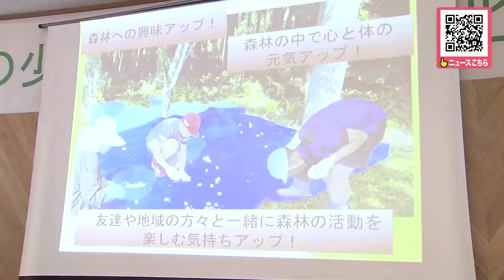7月28日（日）北海道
Line Up
・知人の男性を刃物で刺し殺害した疑いで74歳の男を逮捕 自宅で被害者ら複数人と飲酒「変な男が家に入ってきている」と容疑者自ら110番通報し事件発覚 北海道・函館市

・夏休み中の子どもたちが”災害級の大雨・浸水”を体験 防災への関心高めてもらおうと「防災フェスタ」開催 北海道・石狩市

・「森林の中で心と体の元気アップを目指しています！」緑の少年団が札幌で交流大会を開催 日頃の”緑を守る活動”などを発表 全国で約32万人の子どもが会員

・「汗流しながら頑張ってます」 夏本番に”ストーブ作り” 職人技の手早さで1日約120台を生産 扇風機増やして熱中症対策も 北海道・函館市